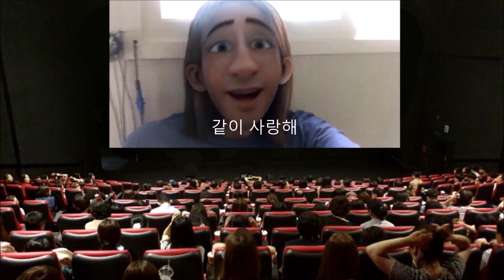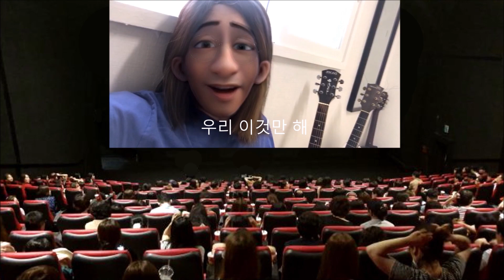같이 사랑해-산틀즈(가성버전) / Love Togather ( Falsetto Ver. )- Santles (EP 3nd Album Sensory Harmony)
AR 0:00
MR accompaniment 4:41

Love Together - Santles (Korea Beatles)

Green, yellow, pink, purple, blue, red
Black and white. All pretty colors. All of us are pretty colors

It's so pretty. Butterflies are so pretty, too
It's beautiful, the sky is beautiful, the ground is beautiful, you're beautiful, too

Oh, Nana, you, you, you You, you, you, me, me, me. Let's just do this
Love together. Love together. love together

Kanada Ramabasa ajachakatapaha, aya languageOh, my

This sound, that sound, this scent, that scent, this texture, that texture,
I'm happy to feel this taste, that taste, this refreshing taste

It's so pretty, I want to listen to the song, I like the scent of flowers, I like your scent, too
It's beautiful, I want to hug you tightly, I like the sour taste, I like you sweet

Love together. Love together, love you, love me, love us, love everyone together

Lyrics, composition, arrangement, performance, song, chorus, recording, mixing, mastering, recording, appearance
Pine Tree (Santles)